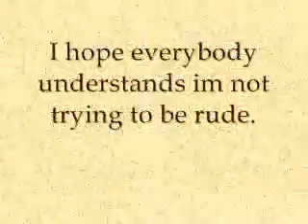important video to everybody who watches my videos. AG85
friends subscribers or people who just like my videos. please watch this. it explanes whare i get my airsoft guns at.